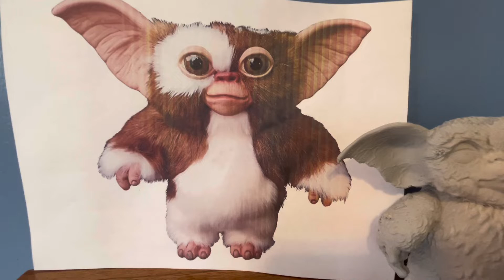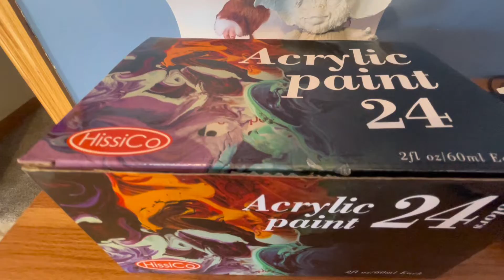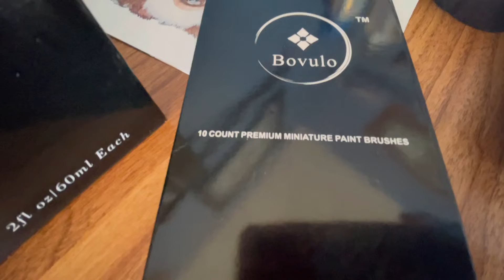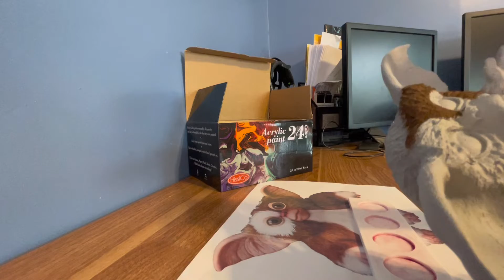HOW TO PAINT 3D PRINTED GIZMO WITH ACRYLIC PAINT